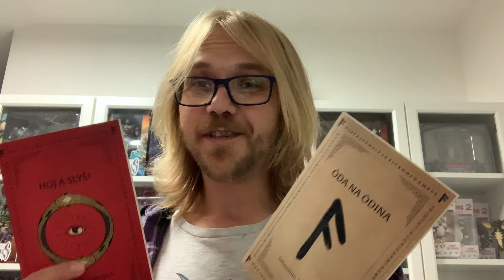The Rings Of Power Season 2 - Mid-Season Thoughts (No, It Isn't Good)